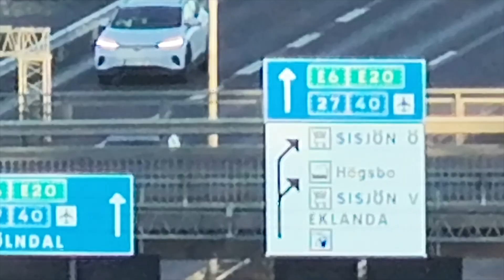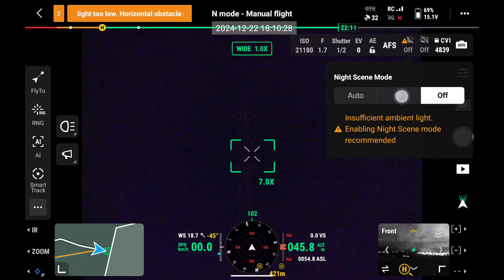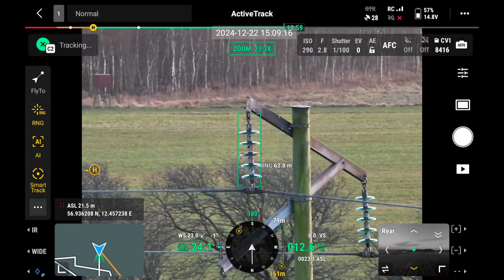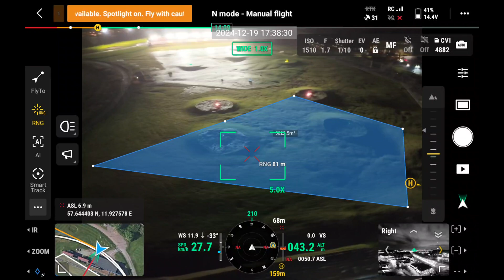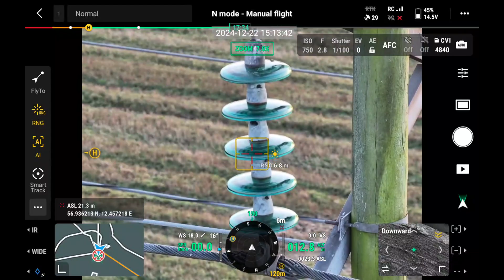DJI Matrice 4T | Nästa generations Enterprise-drönare!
I den här videon presenterar vi den helt nya Matrice 4-serien, nästa generations Enterprise-drönare från DJI! Vi går igenom M4T, den termiska varianten och hur den med hjälp av kraftigt uppgraderad hårdvara och banbrytande nya AI-teknologier kan komma att revolutionera hur vi använder drönare för inspektion, räddningstjänst, spårning och övervakning.

Och dela gärna med dig av dina egna erfarenheter och frågor i kommentarsfältet nedan!